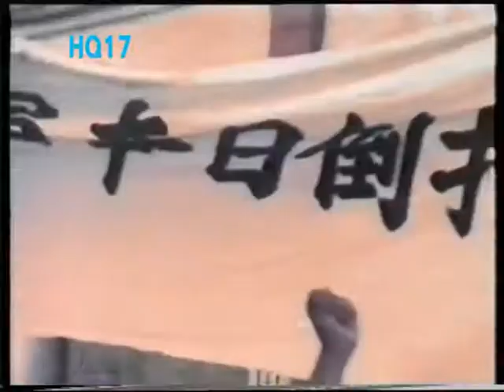1992 假如能夠 王傑(HQ)